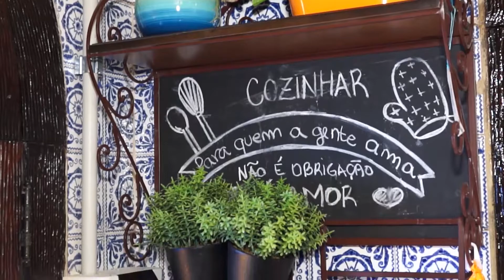2015 2011 Ma Cherie no Morar Mais por Menos @